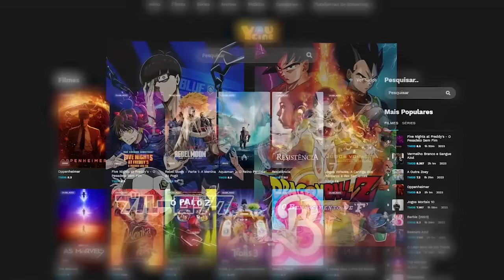A IRONIA por trás do Chucky no DBD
É muita ironia por trás desse chuckyzin
Editor: Rikireparos

Baixe o app(YouCine) para aproveitar canais gratuitos, filmes, conteúdo infantil, futebol, conteúdos dublado e legendado, sem propagandas!